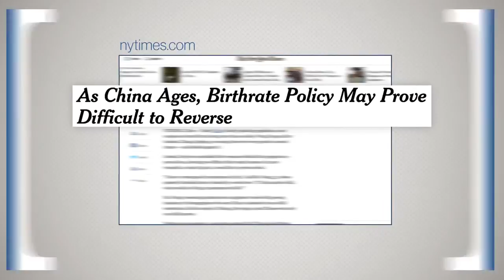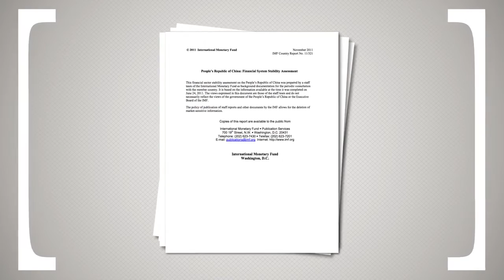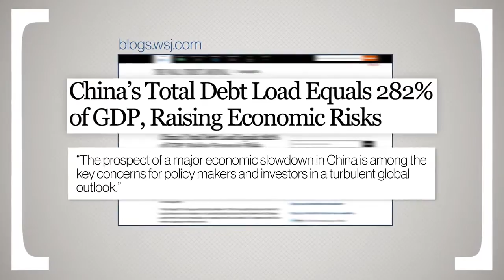Is China's Economy On The Verge Of Collapse?